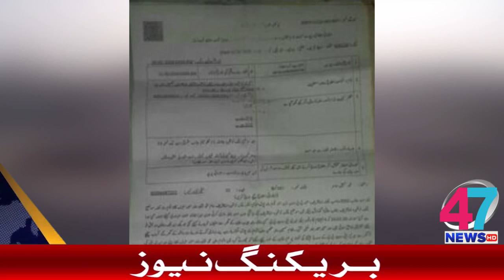Special Report 05:10 mp 31-05-2020